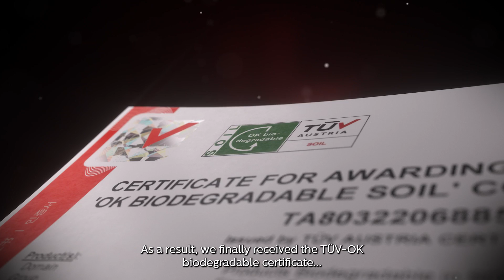HOW IT'S MADE: BIODEGRADABLE CONFETTI.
After three years of extensive testing and research, we've developed a new paper material that is coloured, flame retardant and biodegradable. It's the world's first TÜV certified biodegradable flameproof confetti!

From now on, all 300 MAGIC FX paper confetti and streamer products are made of our new material, which doesn’t adversely affect the environment. 🌍

Watch the video for the full 'how it's made' experience.

⬛ 𝗦𝗧𝗔𝗬 𝗨𝗣𝗗𝗔𝗧𝗘𝗗.

⬛ 𝗣𝗥𝗢𝗗𝗨𝗖𝗧𝗦 & 𝗠𝗢𝗥𝗘 𝗜𝗡𝗙𝗢𝗥𝗠𝗔𝗧𝗜𝗢𝗡.